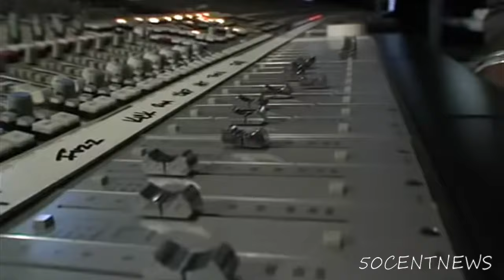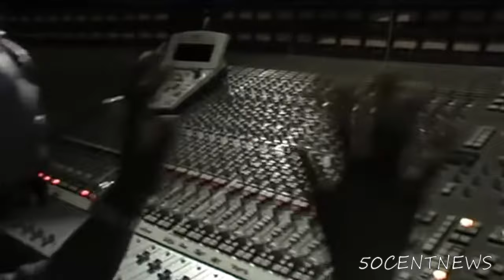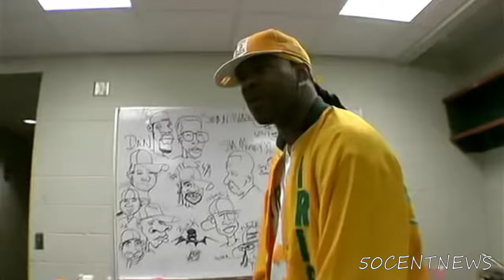50 Cent - Position Of Power (Official Music Video) HD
50 Cent - Position Of Power (Official Music Video) HD

Street King Immortal Coming Soon!